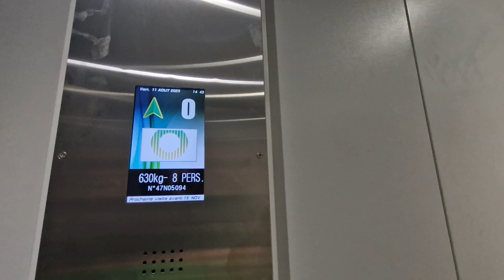CFA? (Modernised by Thyssenkrupp) Elevator @ Mediatheque in Lorient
Serial Number - 47N05094